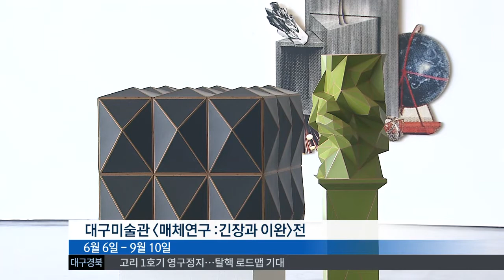[대구MBC뉴스] 대구미술관 현대미술 전시회 3개 개최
내용: 대구미술관 현대미술 전시회 3개 개최 - 이상원 기자